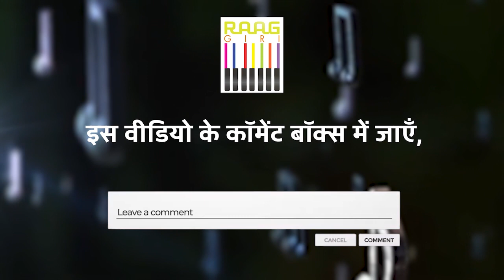Ustad Murad Ali Khan की बेहतरीन Sarangi Performance | Sarangi Maestro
Immerse yourself in the captivating melodies of the Sarangi with the mesmerizing performance by the maestro, Ustad Murad Ali Khan. Experience the rich tradition and soulful expressions of Indian classical music through his masterful rendition. 🎻